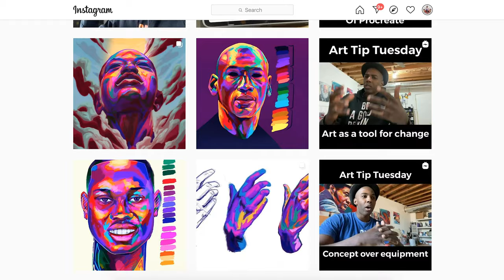I Am Detour YouTube Channel Trailer - Join My Art Journey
Come follow the Artistic Journey that I am on and learn with me. On my channel, I will have videos with:

- Tips
- Tricks
- Motivation
- How-to's

- Random in-Studio Video
- Reviews

- And More